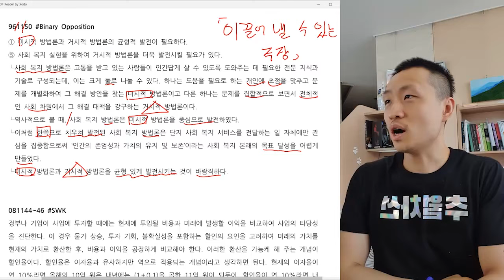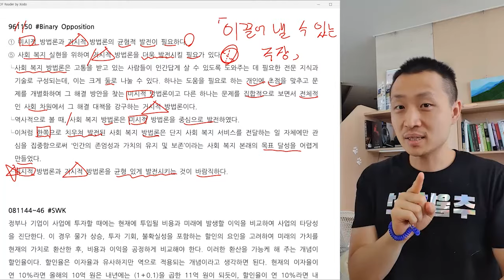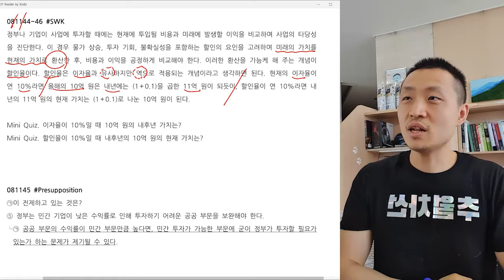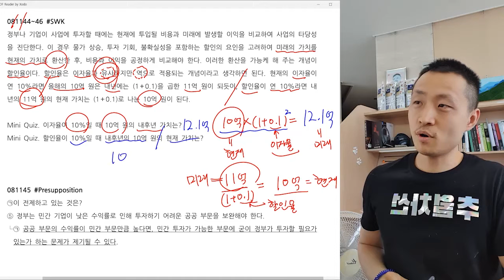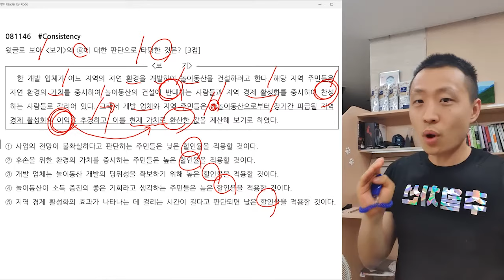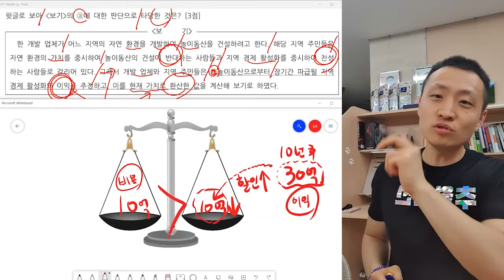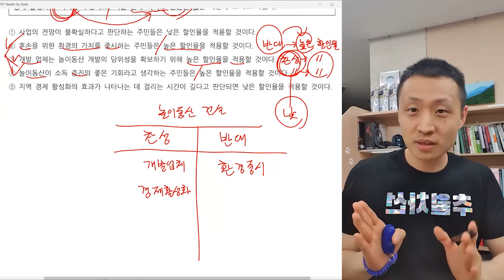[오르비 클래스] 전개년 기출분석 추월차선1 114강 추가 강의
1994학년도 1차 수능부터 2012학년도 수능까지 42회분 시험을 분석하여,
반복되는 출제패턴 체화하고 올바른 판단을 위한 개념을 습득합니다.

전설의 전기추1 마지막 강의.